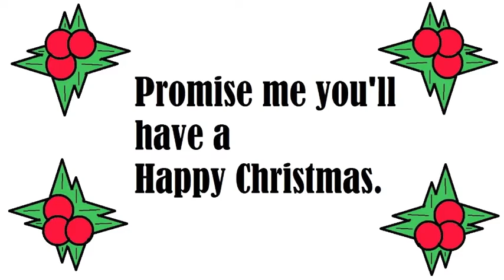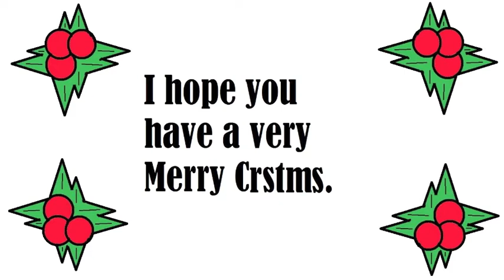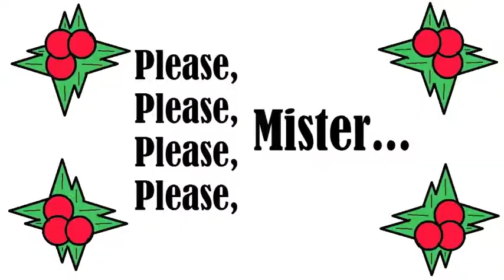Please Please Please (Have a Happy Christmas)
Here is a little twinkling Christmas song I've made you as a present for your Christmas ears. Happy Christmas! xxxxxxxxxxx

With thanks to Danny Sutcliffe as Business Father Christmas and Rosie Edwards as herself.